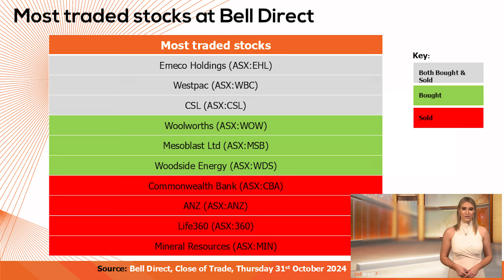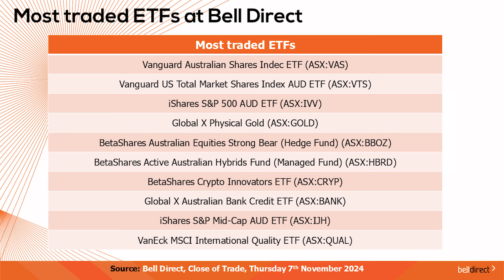Weekly Wrap 8 November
This week saw global markets rally in anticipation of the outcome of the US Presidential Election earlier this week. Wall Street rallied following Donald Trump’s second win of the US presidential election, with the major averages reaching record highs at the closing bell on Wednesday.

In this week’s wrap, Grady covers:

(0:42): why the gold price took a hit this week
(1:22): EV giant Tesla’s share price jump
(2:12): how energy & industrials performed this week
(3:27): stock & sector beneficiaries of the Trump victory
(4:51): how the ASX200 performed this week so far
(5:40): the most traded stocks & ETFs by Bell Direct clients
(6:10): economic news items to watch out for.